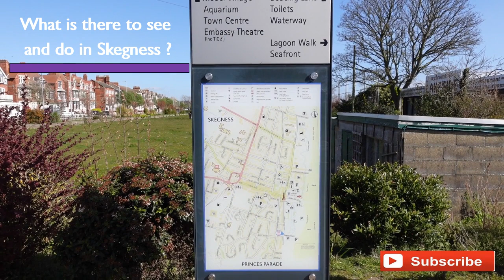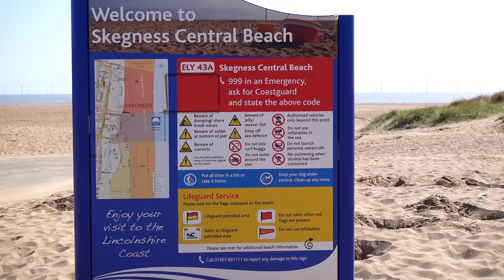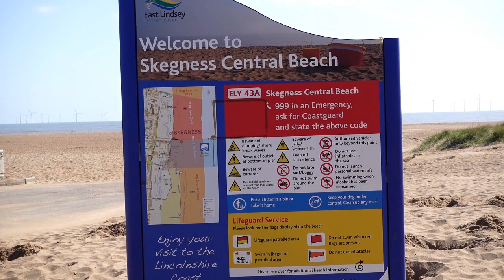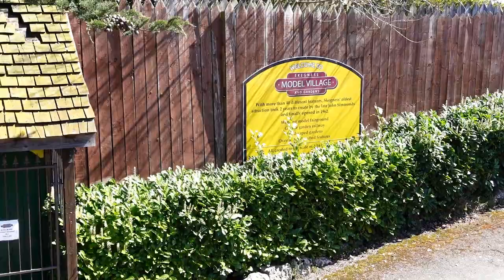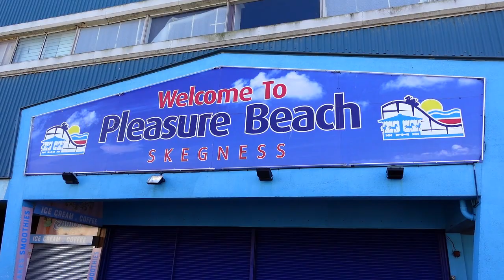SKEGNESS - What is there to do and see in Skegness Lincolnshire UK?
What is there to do and see in Skegness Lincolnshire UK?

Skegness is a seaside town in the county of Lincolnshire on the east coast of England in the United Kingdom,

To find out more about the attractions in the video head to my article at EarsAndIdeas.com.

Here are some products that might add value to your visit.

🎁 Map of Skegness and the surrounding area

🎁 Skegness T-shirt

🎁 Skegness Fridge Magnet

🎁If you plan on spending time on the beach or have a hot tub or pool at your accommodation, a poncho is perfect to keep you warm once you come out of the water. It also allows you to remove your swimwear with privacy! I have the cheaper version, but I have also given you a link for the dearer option, that many sports people use.
1) The cheaper version, which comes in different sizes and colours
2) The more expensive version used by surfers for example
3) Here is an option for a poncho for the non-UK market

📸We recorded photos on my Sony ZV-1 camera

📸The camera was mounted on the inside windscreen for some of the shots using this
For non-UK markets, this is a similar product